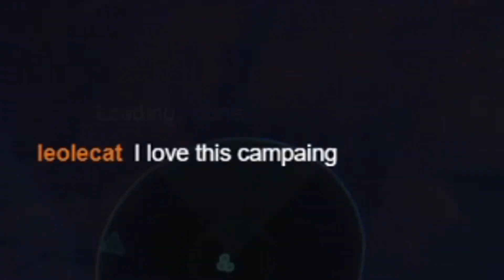Halo Fan's FIRST TIME playing Halo 5 - Part 4 (Solo Legendary)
Turn on the bell for notis :)

Sup it's your boi! We are continuing my first EVER playthrough of Halo 5: Guardians. I am definitely enjoying the game even though it has it's faults. In today's episode, we finally get to meet up with the Arbiter again, and Chief starts to hear Cortana's voice gain. Now to see if that is a good thing, or a bad thing.